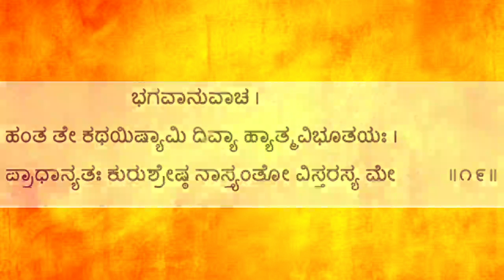sathyaraama|BhagavadGita 10.19-21|Vibhooti yoga|meaning of Ravi-Shashi|Satyadhyana teertha|Mahuli